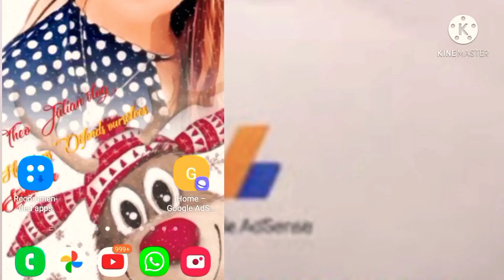Trailer:Paano Magrequest ng Google Adsense Pin|Theo Julian vlog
Paano ngaba magrequest ng Google Adsense Pin, gamit ang celphone..

Channel Member:

@Lhou Kataguchi
@genuine ilocana
@Trip Ni Masteryoda
@Jeph San
@Rom Diaz Vlog